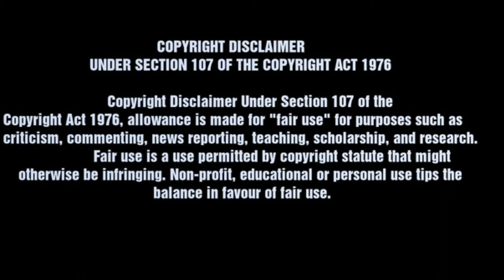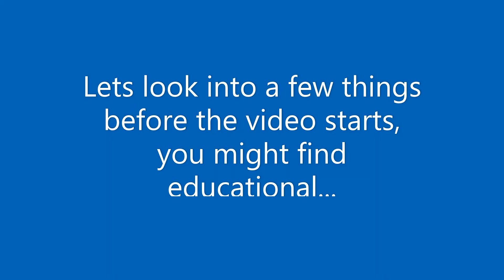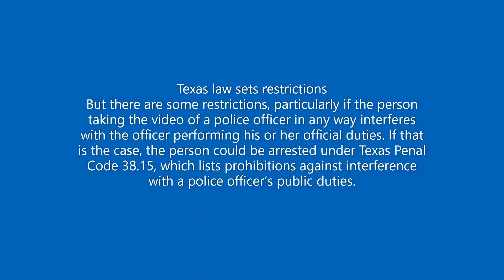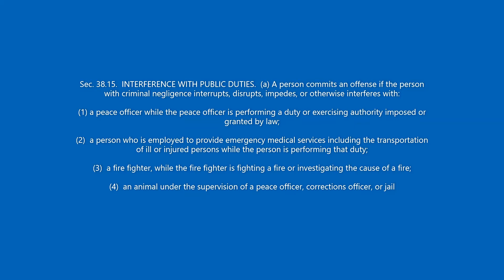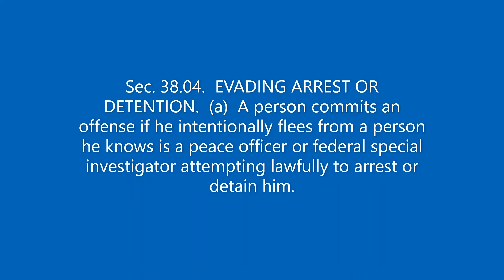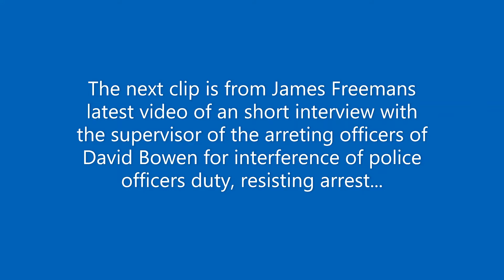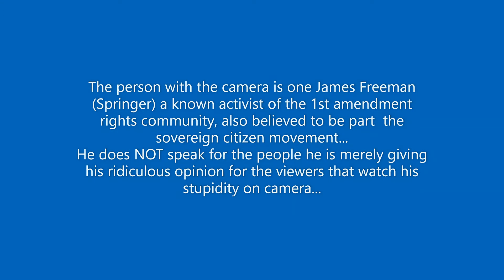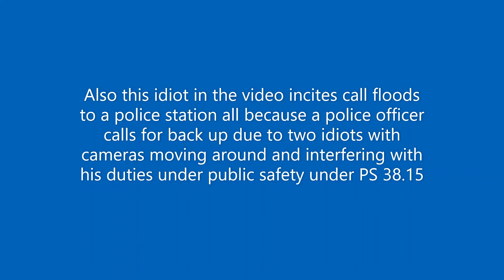PS 38.15 and PS 38.04 what these fr-auditors fail to understand on public and officer safety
other interesting information...